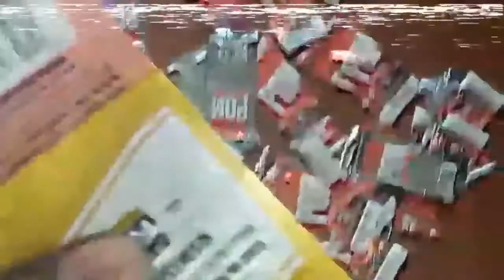Blunt Phone Strawberry White Owl Review | MICKEY & MALLORY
This is a FUNNY review of the a White Owl in the Strawberry flavor. We hope you enjoy the show!